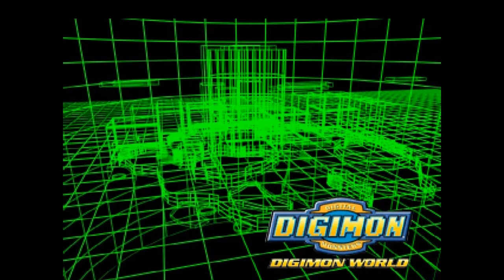Digimon World 1 Digimon Modifier (Part 12 of 19) Tsukaimon, Sharmamon, and ClearAgumon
D0134EE4 0020
801557A8 00??

Replace ?? with the desired Digimon as seen below.

After the game starts, press O, save the game, and reset.

Please note that this code is VERY unstable. After pressing O, the game becomes VERY prone to crashing! I reccomend using the machine in Jijimon's house, navigate to the menu where it asks you to save, and AT THAT POINT press O. Then, after it saves, restart the game with the code off.

If you're wondering whats up with all the Jijimons and stuff, thats a debug mode code I have on.

301BDFD2 0000
301BDFD3 0000
301BDFD4 0000
301BDFE6 0000

Anyway, in these vids I show off every unobtainable Digimon in the game using this code. I'll show their reaction to being praised, scolded, fed, and all their attack animations.

The only Digimon that work 95% normally are Gigadramon, MetalEtemon, and Panjyamon. They have animations for being praised, scolded, fed, pooping, and so on. The missing 5% is they don't have a finishing move.

Enemy Digimon work perfectly fine in battle, and unique ones, like Myotismon, even have a victory animation that I THINK goes unused. Outside of battle, they lack animations. Their meters will still adjust accordingly when praised/scolded, the effects of food items will be applied when given to them, and you can still rest and save.

However, since they were never meant to be raisable, their needs are a bit tricky to fufill. They might have to sleep mutlipe times, they may have to eat a ton of food, and things like Auto Pilots you might have to give them mutliple times before their effect goes off. They also can't poop, so Portable Potties are a must.

WereGarurumon is particularly broken because he has no model whatsoever, so doing anything with him will pretty much softlock your game. He does have a sprite when the tournament standings are shown, which is interesting. He has a corresponding Digivolution item, called Moon Mirror, but it crashes the game upon use, even on Garurumon.

However, WereGarurumon should count himself lucky he got THAT far, because there is an unused Electro Ring item that matches up with Kaminarimon, but he exists in no way shape or form in the game...or in the entire friggin' franchise for that matter! Thundermon is NOT the same as this guy, by the way. Its entirely possible he is the invisible no-name Digimon after Meteormon in this vid.

Every Digimon after Meteormon (with the exception of the last one!) are ones that are only NPCs, so they are even less functional than the enemy Digimon. They are treated as In-Training Digimon, so they can't enter the tournament. They can still be praised, scolded, and the like, but they can't battle. All of them have 3 copies of Fire Tower, which do nothing. All you can do is run. Digimon who can't move, like ShogunGeckomon, are even more limited in what they can do.

(Also, I'm never gonna figure out what the hell Counter does...)

01 - Botamon
02 - Koromon
03 - Agumon
04 - Betamon
05 - Greymon
06 - Devimon
07 - Airdramon
08 - Tyrannomon
09 - Meramon
0A - Seadramon
0B - Numemon
0C - Metalgreymon
0D - Mamemon
0E - Monzaemon
0F - Punimon
10 - Tsunomon
11 - Gabumon
12 - Elecmon
13 - Kabuterimon
14 - Angemon
15 - Birdramon
16 - Garurumon
17 - Frigimon
18 - Whamon
19 - Vegiemon
1A - Skullgreymon
1B - Metalmamemon
1C - Vademon
1D - Poyomon
1E - Tokomon
1F - Patamon
20 - Kunemon
21 - Unimon
22 - Ogremon
23 - Shellmon
24 - Centarumon
25 - Bakemon
26 - Drimogemon
27 - Sukamon
28 - Andromon
29 - Giromon
2A - Etemon
2B - Yuramon
2C - Tanemon
2D - Biyomon
2E - Palmon
2F - Monochromon
30 - Leomon
31 - Coelamon
32 - Kokatorimon
33 - Kuwagamon
34 - Mojyamon
35 - Nanimon
36 - Megadramon
37 - Piximon
38 - Digitamamon
39 - Penguinmon
3A - Ninjamon
3B - Phoenixmon
3C - H-Kabuterimon
3D - Megaseadramon
3E - Weregarurumon
3F - Panjyamon
40 - Gigadramon
41 - Metaletemon
42 - Myostismon
43 - Yanmamon
44 - Gotsumon
45 - Flarerizamon
46 - Warumonzaemon
47 - Snowagumon
48 - Hyogamon
49 - Platinumsukamon
4A - Dokunemon
4B - Shimaunimon
4C - Tankmon
4D - Redvegiemon
4E - J-Mojyamon
4F - Nisedrimogemon
50 - Goburimon
51 - Mudfrigimon
52 - Psychemon
53 - Modokibetamon
54 - Toyagumon
55 - Piddomon
56 - Aruraumon
57 - Geremon
58 - Vermilimon
59 - Fugamon
5A - Tekkamon
5B - Morishellmon
5C - Guardromon
5D - Muchomon
5E - Icemon
5F - Akatorimon
60 - Tsukaimon
61 - Sharmamon
62 - Clearagumon
63 - Weedmon
64 - Icedevimon
65 - Darkrizamon
66 - Sandyanmamon
67 - Snowgoburimon
68 - Bluemeramon
69 - Gururumon
6A - Saberdramon
6B - Soulmon
6C - Rockmon
6D - Otamamon
6E - Gekomon
6F - Tentomon
70 - Waruseadramon
71 - Meteormon
72 - (invisible model, no name)
73 - Machinedramon
74 - Analogman
75 - Jijimon
76 - Market Manager
77 - Shogungekomon
78 - King of Sukamon
79 - Cherrymon
7A - Hagurumon
7B - Tinmon
7C - Master Tyrannomon
7D - Goburimon (NPC)
7E - Brachiomon
7F - Demimeramon